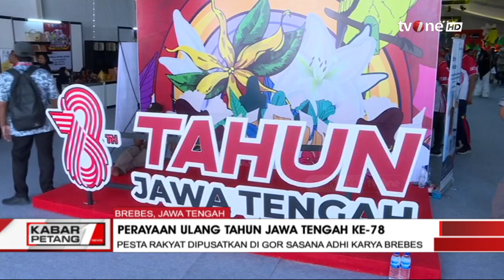Jelang Perayaan Ulang Tahun Jawa Tengah ke-78 di Brebes | Kabar Petang tvOne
Kabar Petang, - Kemeriahan Perayaan Ulang Tahun Jawa Tengah ke-78 di Brebes | Kabar Petang tvOne

Provinsi Jawa Tengah akan merayakan hari ulang tahun yang ke-78 pada tanggal 19 Agustus 2023. Puncak perayaan HUT Jawa Tengah yang ke-78 ini dipusatkan di Kabupaten Brebes, puncak perayaan HUT ke-78 provinsi Jawa Tengah ini dilangsungkan di Kabupaten Brebes tepatnya di lapangan Timur GOR Sasana adikarsa Brebes.

KARPET01

GUs01
RZA01